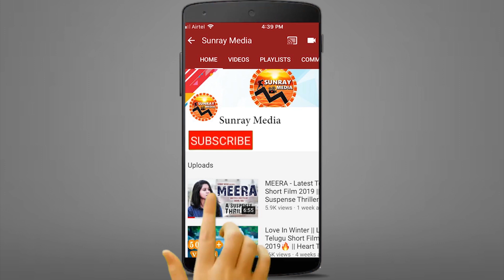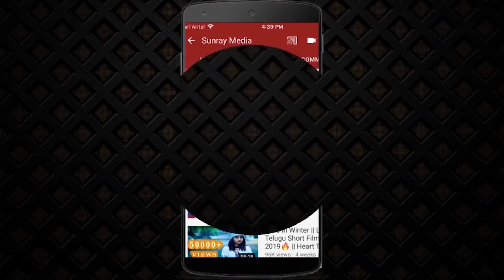సత్యదేవ్ తో రెచ్చిపోయిన ఈషా రెబ్బ! || Actress Eesha Rebba & Satyadev In Pitta Kathalu || SunrayMedia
Watch సత్యదేవ్ తో రెచ్చిపోయిన ఈషా రెబ్బ.! || Actress Eesha Rebba And Satyadev In Pitta Kathalu || Sunray Media

Actress EeshaRebba And Satyadev In PittaKathalu​ JagapathiBabu ShrutiHassan​